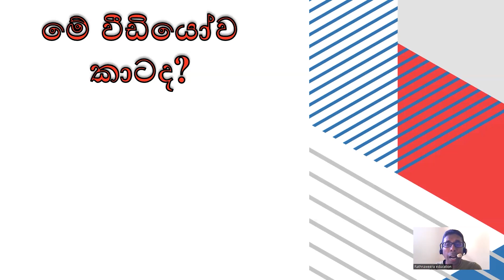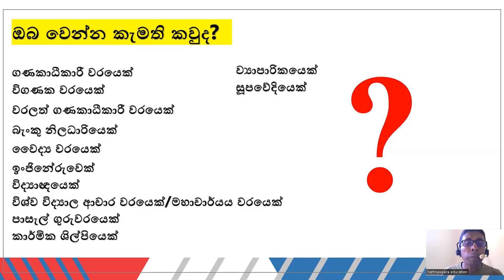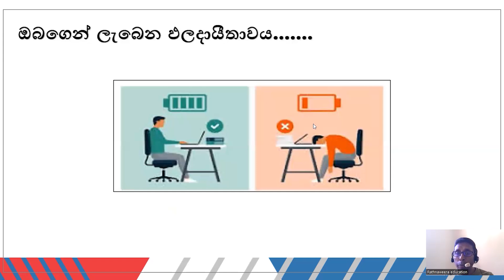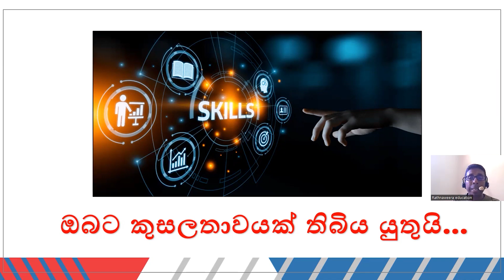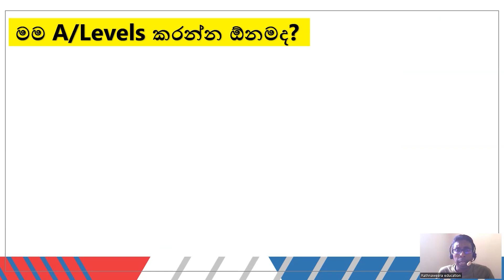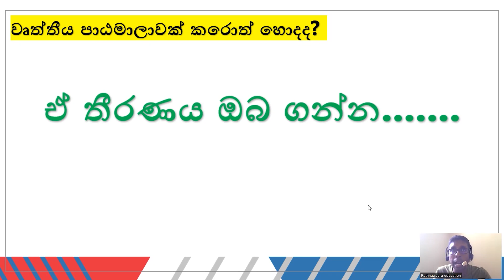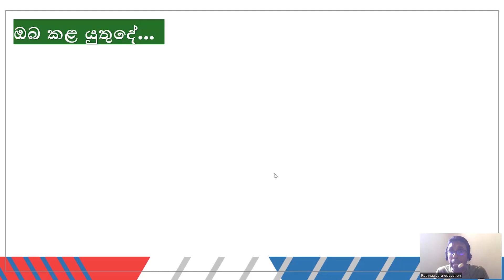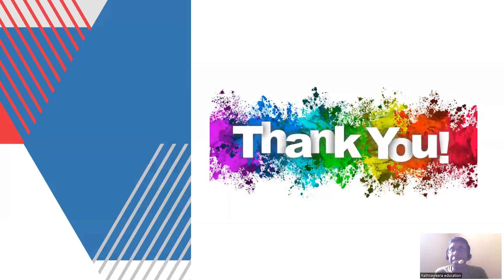HOW TO SELECT SUBJECTS TO A/LEVEL | උසස් පෙළට විෂයයන් තෝරමු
අ.පො.ස.(සා.පෙළ) ව්‍යාපාර හා ගිණුම්කරණ අධ්‍යයනය ඉගෙන ගන්න මේ පාඩම් මාලාව මුලසිට නරඹන්න.